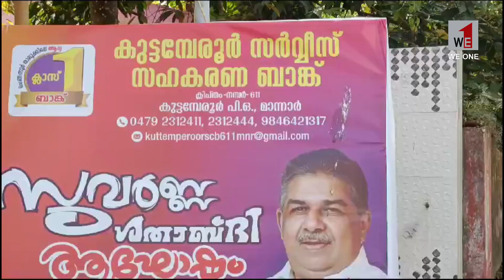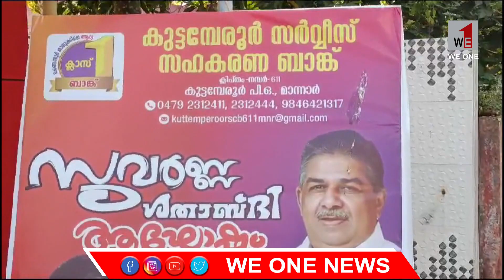മാന്നാർ കുട്ടമ്പേരൂർ സർവ്വീസ് സഹകരണബാങ്കിന്റെ സുവർണ്ണ ശതാബ്ദി ആഘോഷം 5 ന്